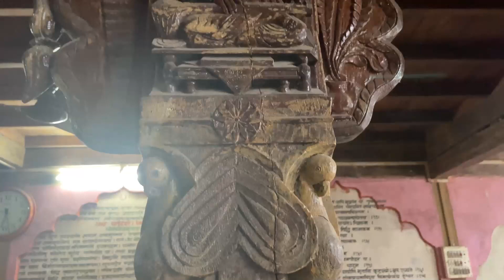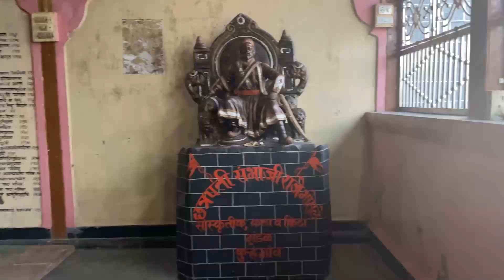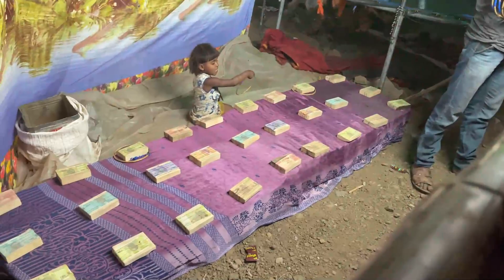KURHEGAON JATRA at Igatpuri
we are bring you in village vlog with fun and colorful festival. in igatpuri Prachitrai Jatra who is god of farm watch full vlog and leave your comments in comment box.
watch previous vlogs here-

if you are new to this channel watch beard bros doing food challenges

WATCH OUR FOODCHALLENGES

(modak challenge)

music courtesy